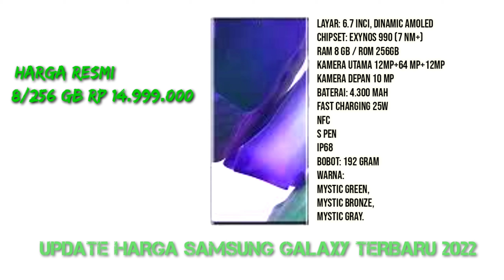SAMSUNG GALAXY ALL SERIES TERBARU HP SAMSUNG TERBARU SPESIFIKASI TERLENGKAP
For Information
Upload Vidio ini sebatas hiburan apabila ada informasi yang terkadung dan bernafaat maka itu adalah ilmu pengetahuan, dan sepenuhnya hanya hiburan semata.

Daftar Harga Terbaru dan Spesifikasi HP Samsung Terlengkap 2022
SAMSUNG GALAXY

POCO

XIAOMI / REDMI

VIVO

REALME

OPPO

NOKIA

APPLE

ASUS

HUAWEI

INFINIX

GARMIN